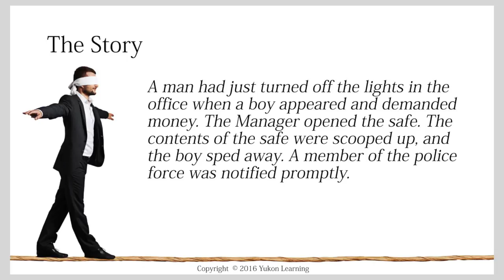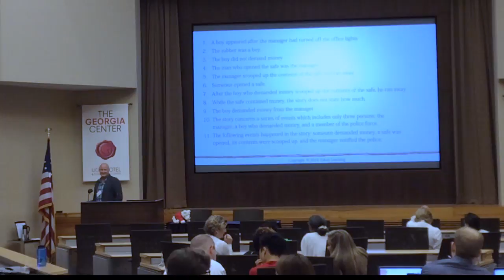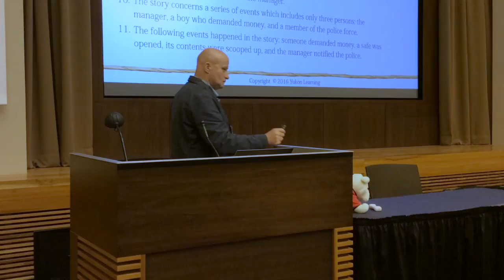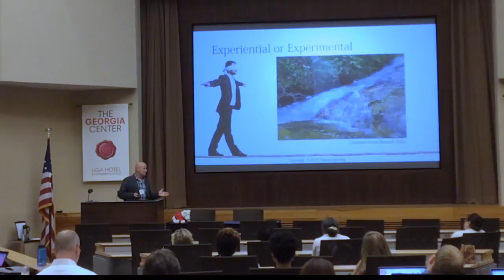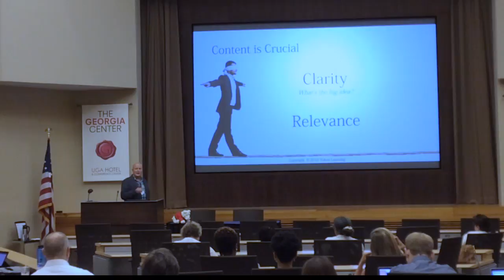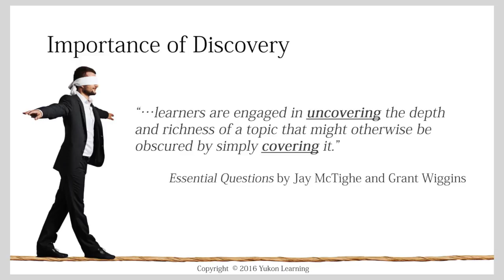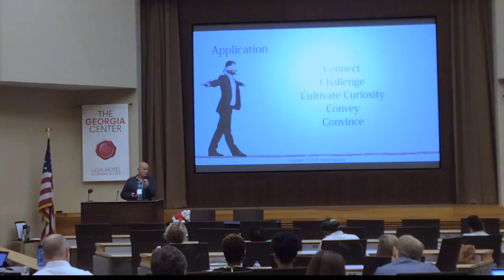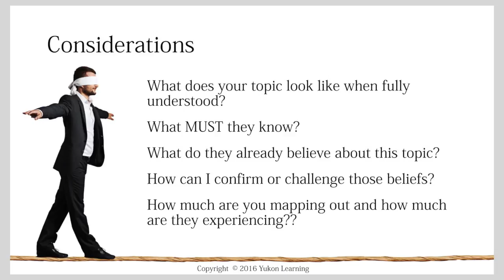Learning: An Accident Waiting to Happen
IDD@UGA Presents
Ron Price, Chief Learning Officer
Yukon Learning